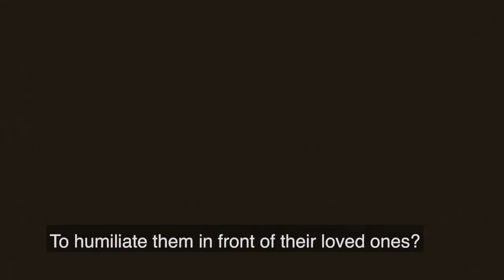"We Don't Serve Your Kind Here"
This new Open to All® ad illustrates how a loss in the Masterpiece Cakeshop case currently before the U.S. Supreme Court, would open the door to sweeping discrimination against LGBT people, people of color and more.

Developed by the Movement Advancement Project, the ad was produced in partnership with the ACLU, the Anti-Defamation League, Asian Americans Advancing Justice | AAJC, Bend the Arc, the Center for Black Equity, CenterLink, Color of Change, the Equality Federation, Faith in Public Life, Family Equality Council, Freedom for All Americans, GLAAD, GLAD, the Human Rights Campaign, Lambda Legal, the Leadership Conference on Civil and Human Rights, the Mexican American Legal Defense and Educational Fund (MALDEF), the National Black Justice Coalition, the National Center for Lesbian Rights, the National Center for Transgender Equality, the National LGBTQ Task Force, PFLAG, SAGE, and the Transgender Legal Defense & Education Fund.

Open to All® is the nationwide public engagement campaign designed to raise awareness about how our nation’s nondiscrimination laws are under attack—and to defend the bedrock principle that when businesses open their doors to the public, they should be Open to All®. Learn more and find out how you can get involved